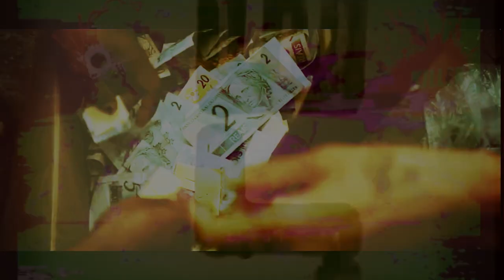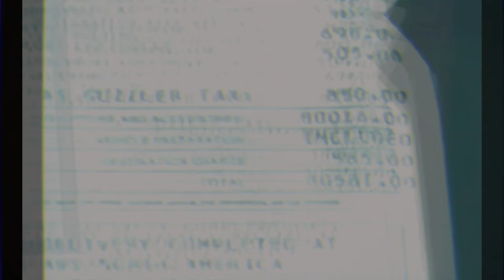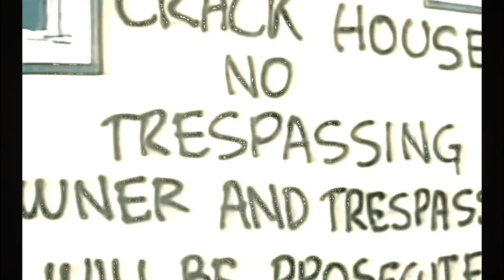J Scienide & Body Bag Ben - Square Iris Feat. Ill Conscious (Official Video)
J Scienide & Body Bag Ben first single "Square Iris" with Ill Conscious, Produced by Body Bag Ben.From our album “Enough To Plague A Saint” . Purchase